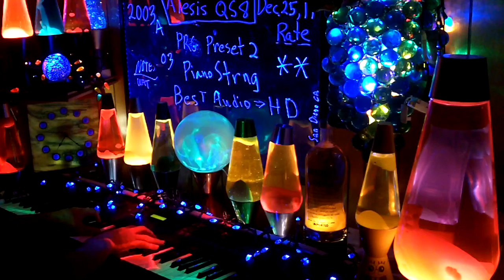2003a YT MrAlesisMan - Alesis QS8 - PRG Preset 1 - PianoStrng - 003 ++